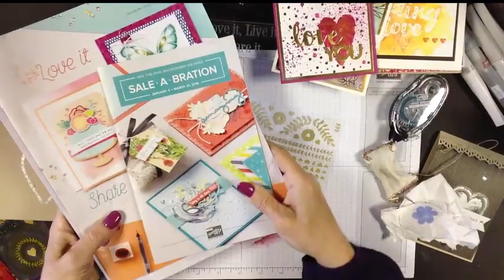How to Alter the color of your vinyl stickers for papercrafting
Have you ever wished that a vinyl sticker came in a different color? Ever wish that Stampin' UP!'s Gold Vinyl Painted with Love and Easter vinyl stickers were silver or another color.

Well you can easily alter them with Stampin' Blends. These alcohol markers are perfect to give them a whole new look,.

Click on any of these for further ways I can help you create remarkable things and even start  your own craft business.